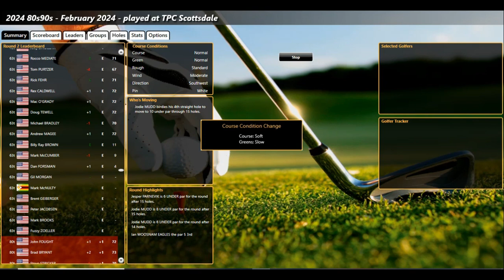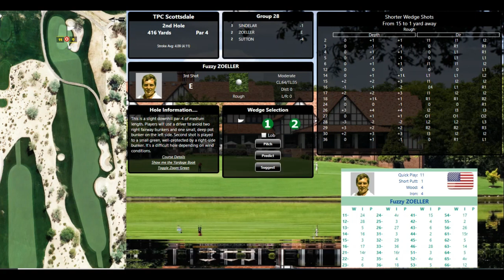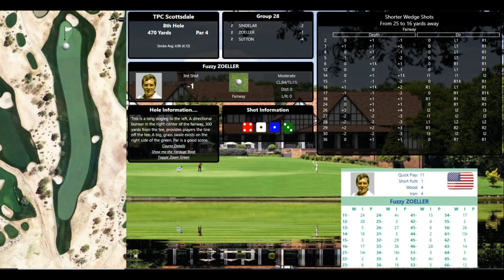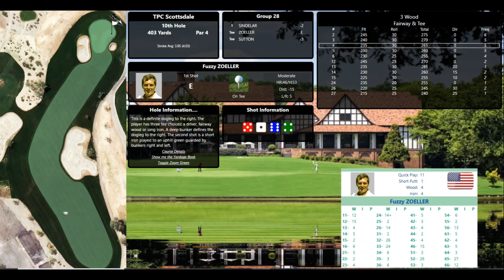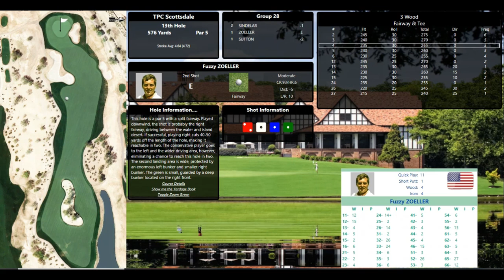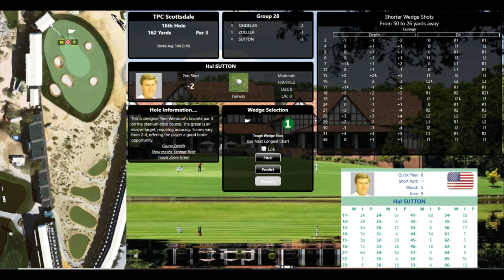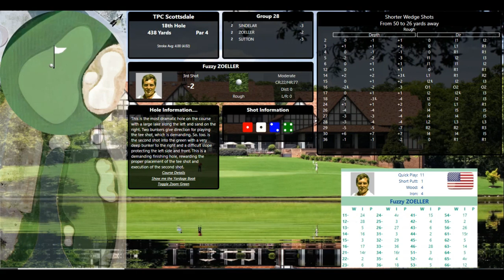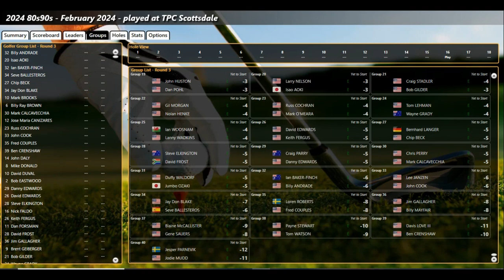ASG Golf 80s90s February 2024 Trny RD2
Its Cut Day on the course